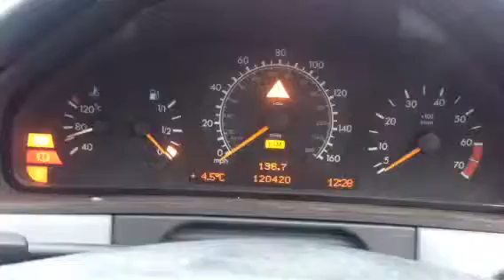T2505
MB W210E